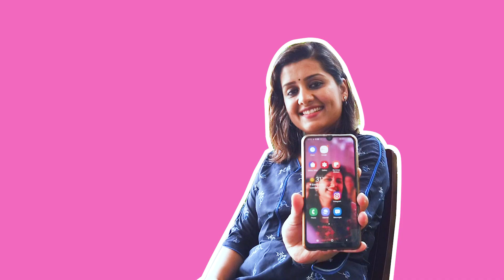മമ്മുക്കയോടോപ്പമുള്ള സെൽഫി My Favourite 😍 | What's On My Phone with Sarayu Mohan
Sarayu is an Indian film actress who appears in Malayalam films. She made her debut in the movie Kappal Muthalaali, which was released in 2009. Although the film was an average entertainer, she was noted for her performance. She has also acted in a few albums, including Sooryakanthi, Monchulla Painkili and Kungumam.